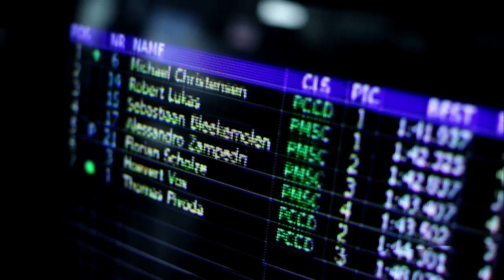Porsche Junior Programme - Challenge 3: Seasonal Test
For this year's Porsche Junior Programme we gathered young motorsports talents from all over the world for our intense selection process. Follow our current Junior drivers, Michael Christensen and Klaus Bachler, on their way through the four highly competitive challenges they had to pass. After being selected in the fitness and driving tests, they had to prove their skills in the 911 GT3 Cup car under real term conditions: during the Porsche Mobil 1 Supercup and Porsche Carrera Cup Deutschland pre-season testing days.